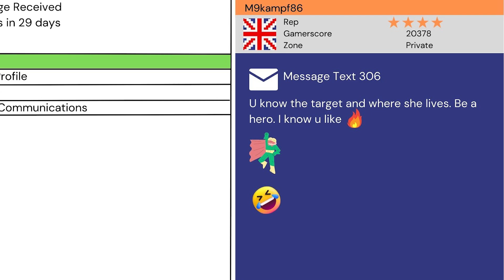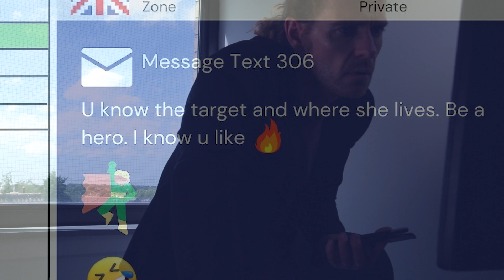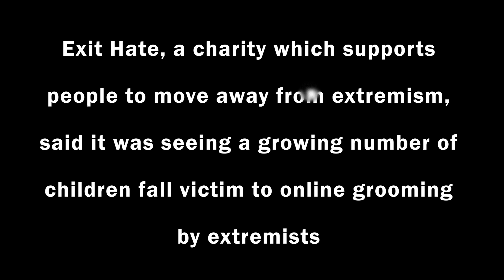Age Of Wolves (Short Film) | Every Parent Should Watch This!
How safe are our children online? The mother (Ruth Dennis) of a young boy (Noah Mathers) speaks to a journalist (John Bennett) to make sense of the warning signs that she may have missed whilst her child was playing online video games.

Directed and Produced by Dean Mooney and Chris Thompson. Written by Belona Greenwood. Also featuring Stuart Turner and Rachel Mather. Thanks to Frank Wall (Sound).